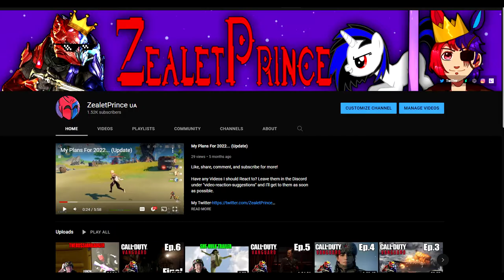ZealetPrince reacts to SCP-169 - Leviathan | (Reaction #169)